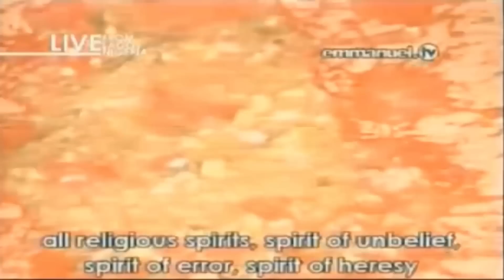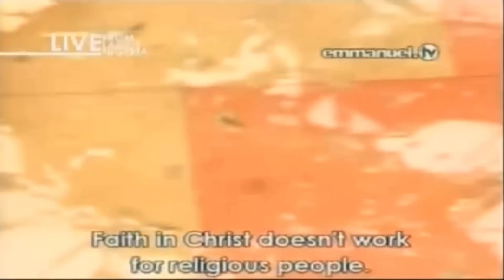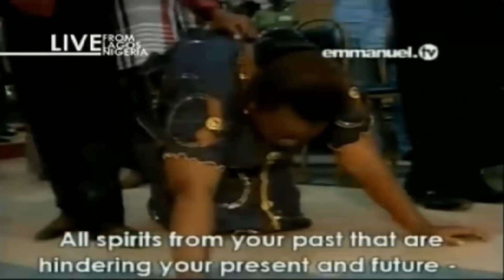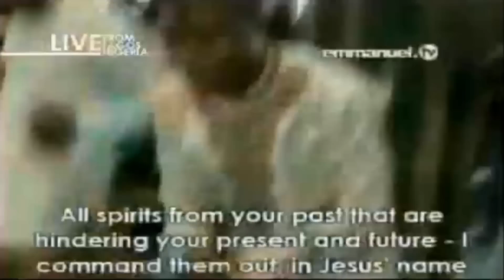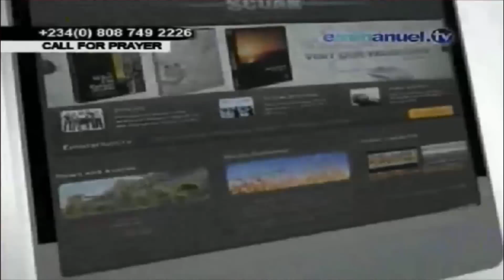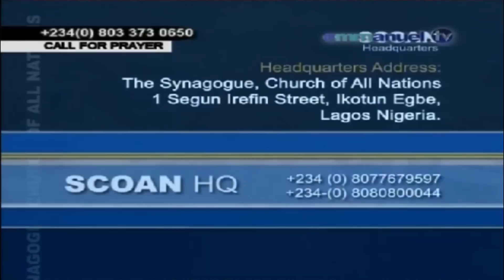SCOAN 02/11/14: What's A Religious Spirit? Mass Prayer With TB Joshua. Emmanuel TV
SCOAN
Sunday 02 November 2014 Live Service
Mass Prayer With TB Joshua.
Emmanuel TV